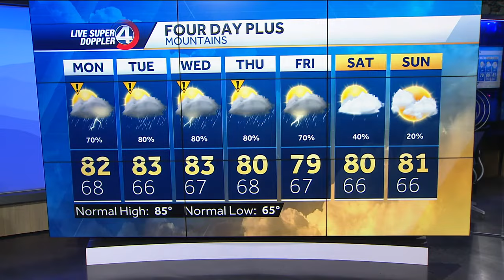Wet Weather Keeps Coming